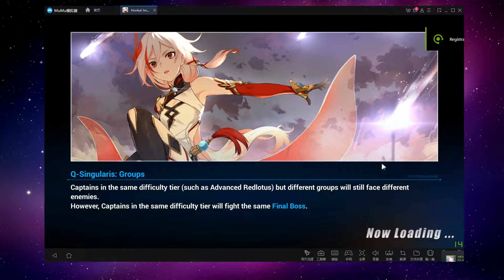[HI3rd] EX MA EU - DXY (30080) - DK DP TP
30k oWo